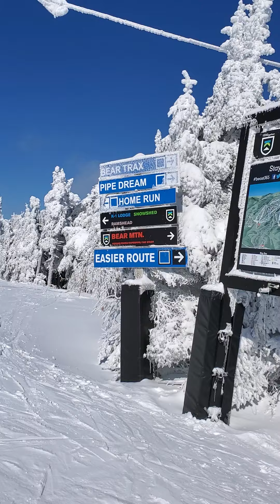Peak to Creek at Mount Killington Attempt 1